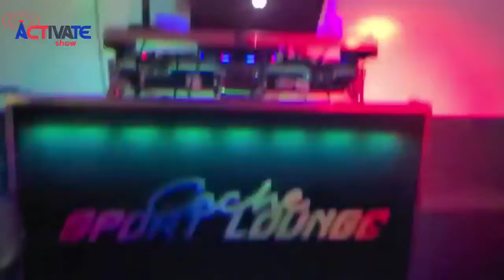Inaguracion de cache sport lounge con dj aneudy y Katherine